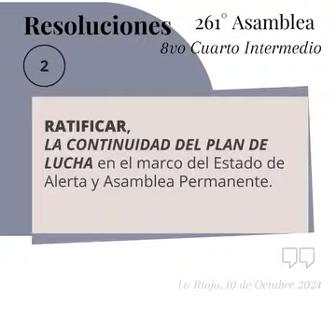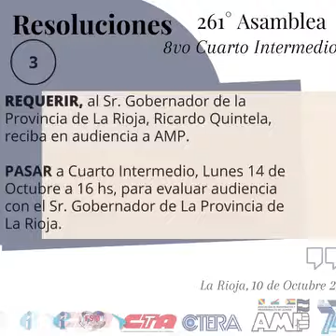Rogelio de Leonardi por resolución de la asamblea docente